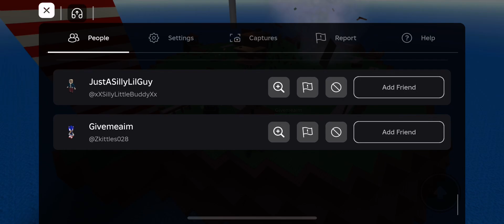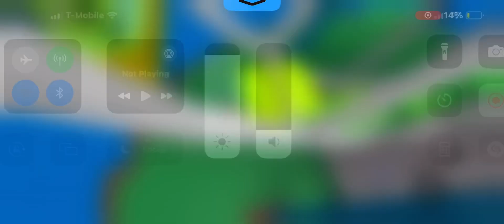Roblox Natural Disaster Survival